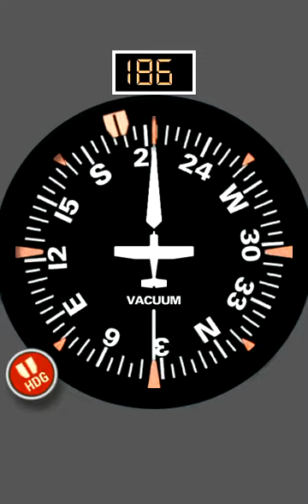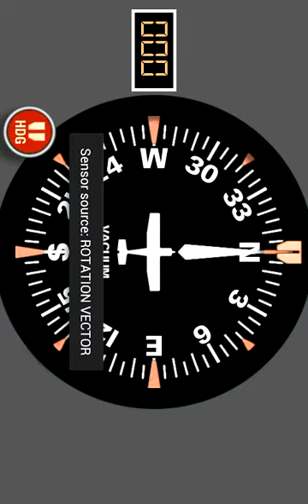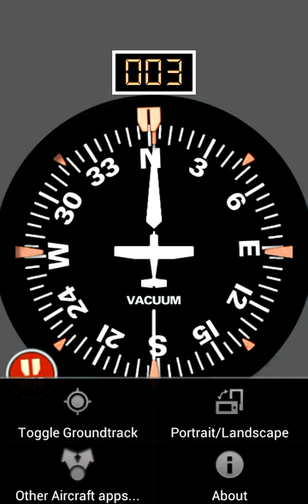video_Mar_06_2012_2.mp4